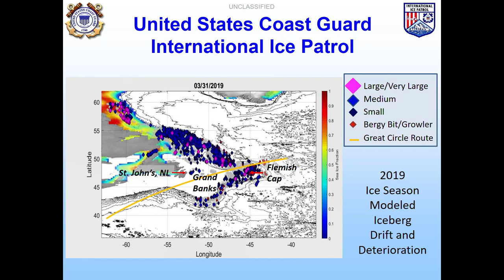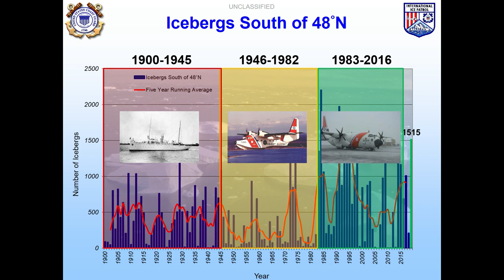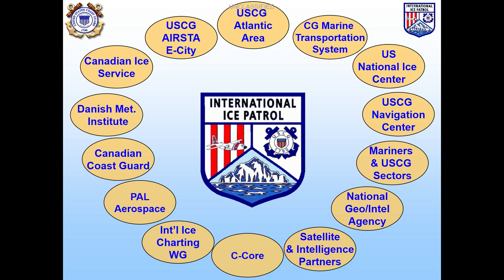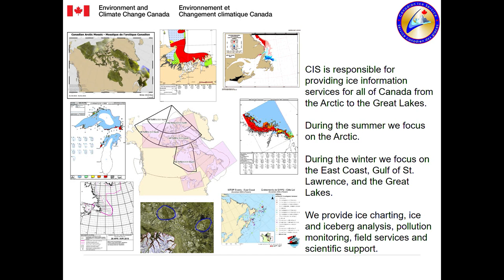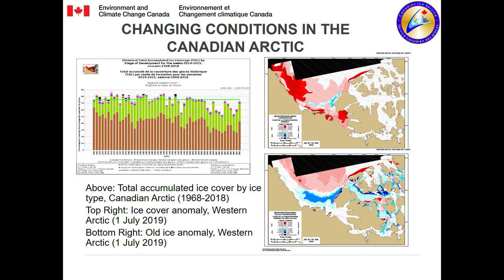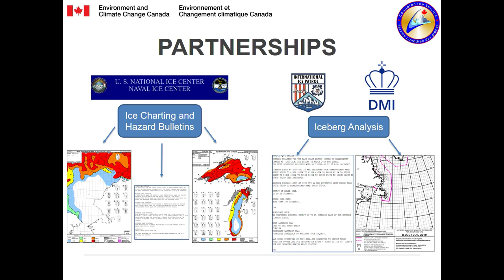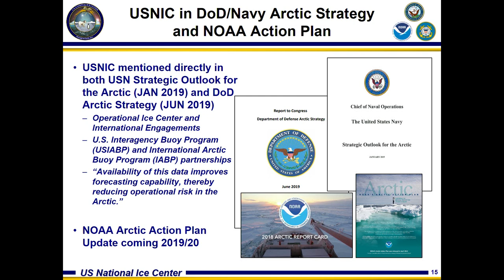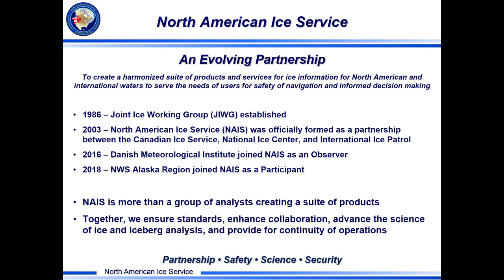Operational Ice Centers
Operational Ice Centers/Arctic Ocean and the Blue Economy - Kevin Berberich, Commander Kristen Serumgard, and Scott Weese discussed ice centers in the North American Arctic. Alf Håkon Hoel, Ole Øvretveit, Liv Monica Stubholt, and Michael Sfraga discuss the Blue Economy and Norway’s role in such.